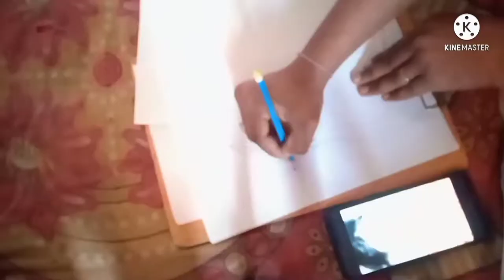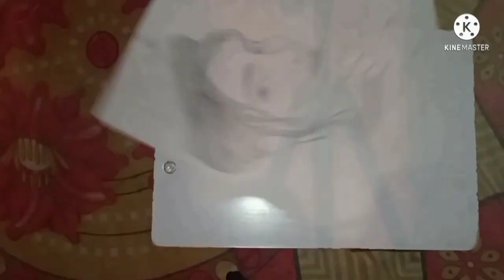my sister panting 🐹🐹// my first panting on youtube/sandeep verma art. /🌹🌹🌹🌹🍄🍄